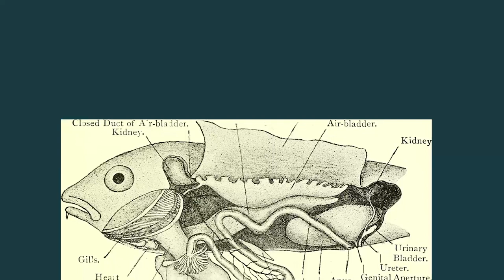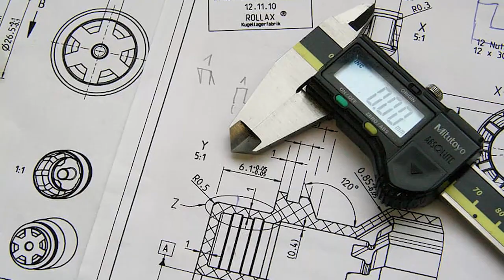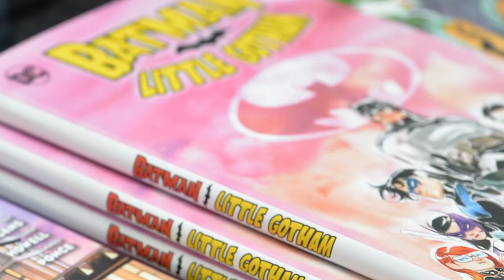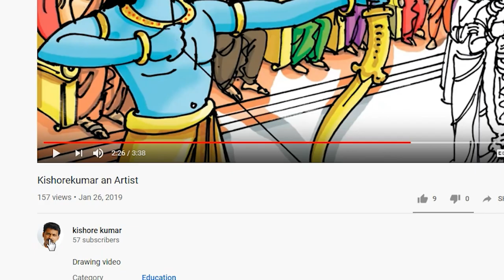Drawing Benefits in telugu in2020 | bommalu geyadam valana laabhalu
this video explain about benefits of Drawing